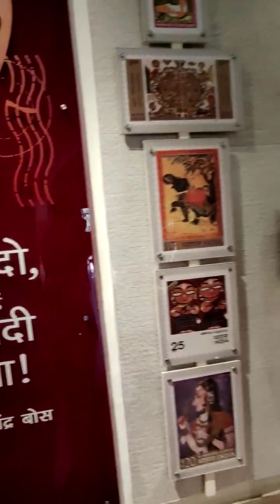ଦିଲ୍ଲୀ ର ଲାଲକିଲ୍ଲା | Red Fort Archaeological Museum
ଦିଲ୍ଲୀ ର ଲାଲକିଲ୍ଲା, Red Fort of Delhi